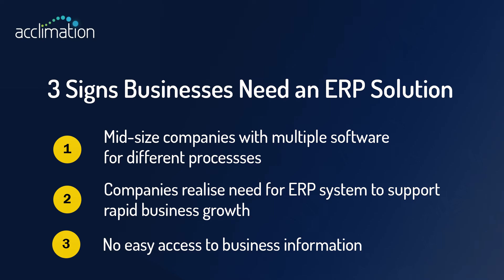Tips on when it's time to switch to an ERP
What are the deciding factors that lead SME and SMB business use to make the move to one of the many ERP platforms out there. Some tips from what we've seen at Acclimation.